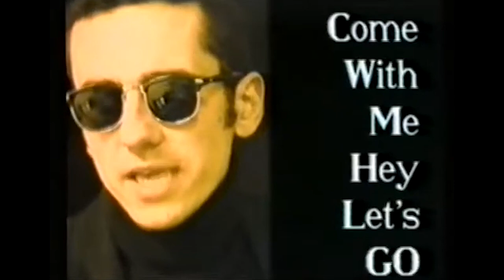No Name - Chwile szczęścia (HQ SOUND - POLISH POWER DANCE)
This channel is entirely dedicated to power dance music. I am trying to restore and collect all possible music videos from this phenomenal period of Polish music. If you have any materials on this topic in better quality please let me know. All for the good of humanity and to promote Polish Power Dance around the world.

Kanał ten poświęcony jest w całości muzyce power dance. Próbuję odnowić oraz zebrać wszystkie możliwe teledyski z tego fenomenalnego okresu polskiej muzyki. Jeśli masz jakieś materiały w tym temacie w lepszej jakości proszę daj mi znać. Wszystko dla dobra ludzkości oraz aby promować Polski Power Dance na całym świecie.

No Name  – Światła Scen
Blue Star  – BS 116
Keyboards, Vocals – Paweł Dziura, Tomasz Sobczak